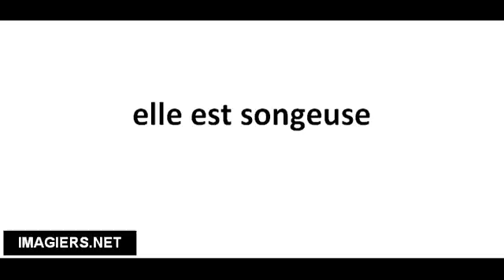Cómo pronunciar elle est songeuse